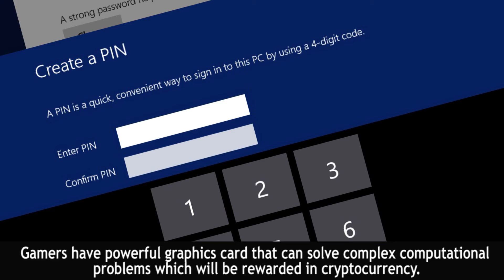T Mobile Sued Over Theft of Customer's Cryptocurrency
gathers BREAKING NEWS about Cryptocurrency all around the world. Our website is fully-automated to carefully extract real time breaking news article for our viewer to read and be more inform.

Carlos Tapang is suing T-Mobile for letting hackers break into his cryptocurrency account. Then the account was illegally transferred to AT&T. The hacker used his wireless account to log into his cryptocurrency account and sell 2.875 worth of bitcoin. This incident is merely a case of identity theft. Hackers can use your information to impersonate you into doing unauthorized acts. Tapang is a resident of King County, Washington realized the theft when his phone lost its T-Mobile connection. When he contacted the carrier, he learned that T-Mobile canceled the service and transferred his phone to AT&T. Even after the number was returned back to the client, the money is already transferred out.